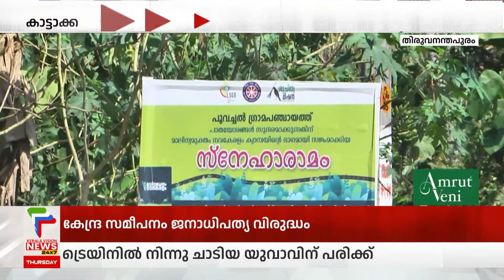കാട്ടാക്കടയിലെ സ്‌നേഹാരാമം ഉദ്യാനം സാമൂഹ്യവിരുദ്ധര്‍ നശിപ്പിച്ചു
തിരുവനന്തപുരം കാട്ടാക്കടയില്‍ പാതയോരത്ത് നിര്‍മ്മിച്ച സ്‌നേഹാരാമം ഉദ്യാനം സാമൂഹ്യവിരുദ്ധര്‍ നശിപ്പിച്ചു. കാട്ടാക്കട ഗവണ്‍മെന്റ് സ്‌കൂള്‍ നാഷണല്‍ സര്‍വീസ് സ്‌കീം യൂണിറ്റും പൂവച്ചല്‍ പഞ്ചായത്തും സംയുക്തമായാണ് സ്‌നേഹാരാമം ഉദ്യാനം നിര്‍മ്മിച്ചത്. പൊതുജനങ്ങള്‍ അലക്ഷ്യമായി മാലിന്യം നിക്ഷേപിച്ചുകൊണ്ടിരിക്കുന്ന സ്ഥലങ്ങള്‍ ഏറ്റെടുത്ത് തദ്ദേശസ്ഥാപനങ്ങളുടെ കീഴില്‍ എന്‍എസ്എസ് യൂണിറ്റുകളുടെ നേതൃത്വത്തില്‍ ശുചിത്വമിഷന്റെ സാമ്പത്തിക സഹായത്തോടെ പൂന്തോട്ടം നിര്‍മ്മിച്ച് ജനങ്ങള്‍ക്ക് ഉപയോഗപ്രദമാക്കി മാറ്റുന്ന പദ്ധതിയാണ് സ്‌നേഹാരാമം. പൂന്തോട്ടത്തിലെ ചെടികളും മുളവേലിയുമാണ് സാമൂഹ്യവിരുദ്ധര്‍ നശിപ്പിച്ചത്.

About COA